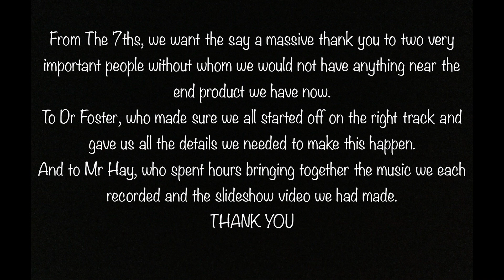GDSTVision - Oxford High School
Congratulations OHS girls!  👏

We are so proud to have won the Chief Executives award for the GDSTsongcontest 🏆

On 22nd May, OHS joined another 25 GDST schools and academies to compete to win the first GDSTSongContest.

We loved watching the other entries too!